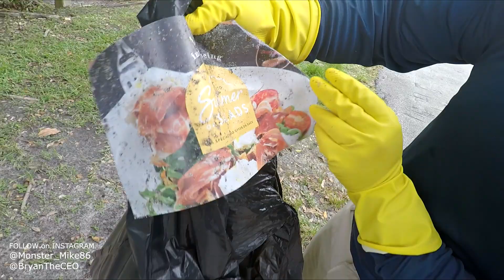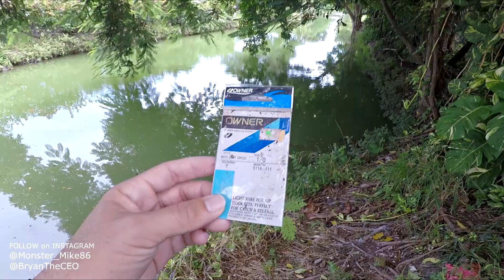BEST Fishing Challenge Ever!!! | Monster Mike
Our coastline and waterways are covered with litter. Please do our Clean Your Hole Fishing Challenge.  As anglers and people in general, we need to take care of our fishing holes and environment.  So clean your hole and enjoy the video!
Hashtag cleanyourhole on Instagram and take us @BryanTheCEO & @Monster _Mike86